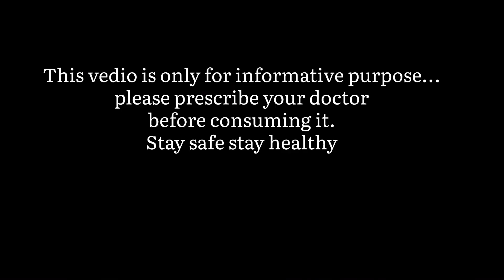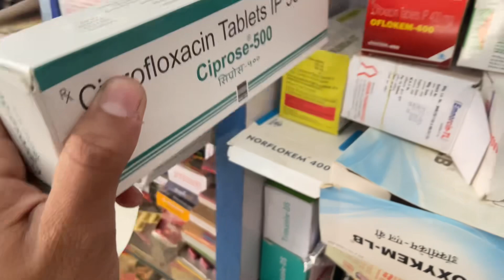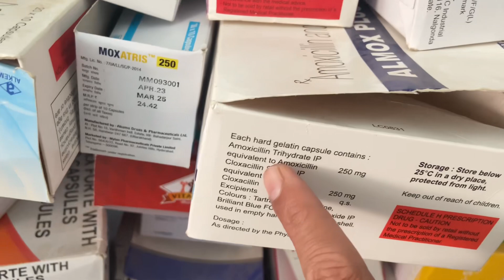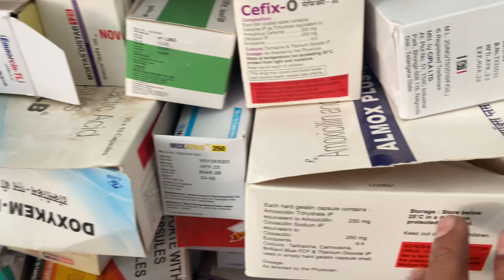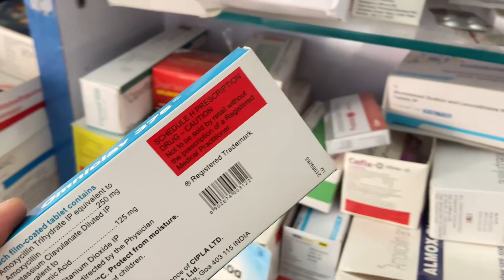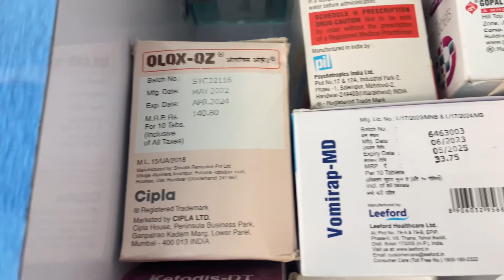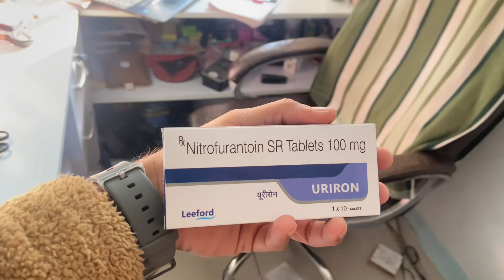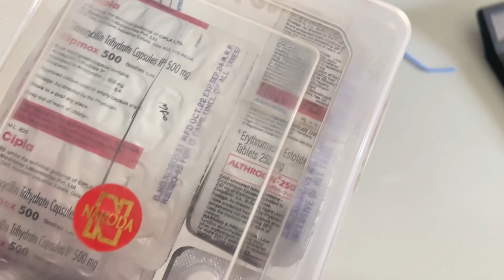Know the medicine Part -1( Antibiotics )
without doctor/ Medical practioner ki consult के बिना हमे किसी भी प्रकार की द्वाई नहीं लेनी चाहिए और ना ही कोई antiobiotic normal use में लेना चाहिए